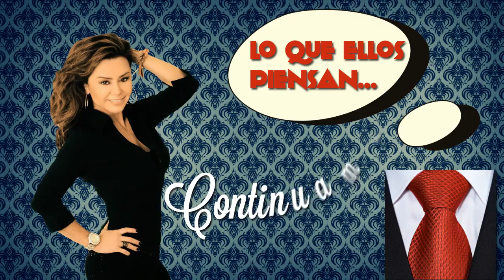Lo que ellos piensan | Mauricio Islas y Alex Sirvent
Mauricio Islas y Alex Sirvent son las "Criadas", entérate de todo.